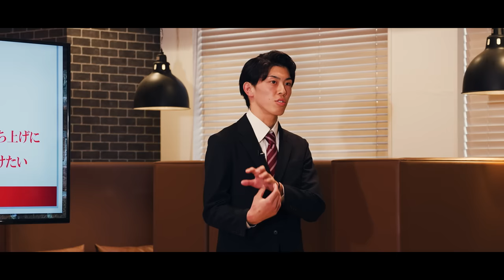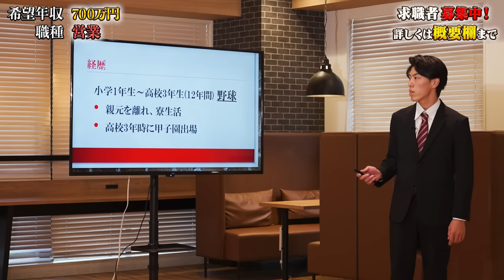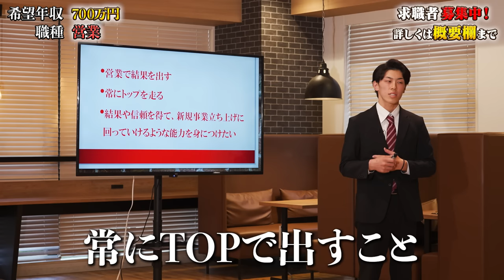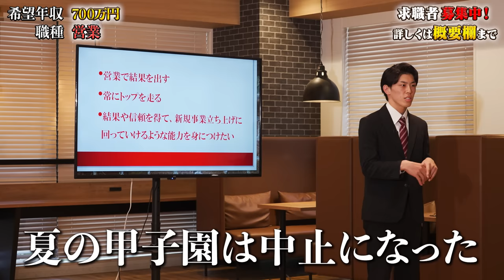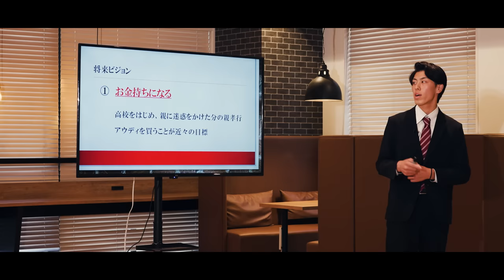ホストで〇〇万円売上！？Audiを買う為お金持ちになりたい求職者が社長達に挑む！【田野島暸】〔19人目〕就活サバイバルNEO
▼就活サバイバルに出演したい社長様はこちらから

▼就活サバイバルNEOの求職者応募はこちらから

制作：ハラハラメディア
▼出演者情報

山本 康二（グローバルパートナーズ株式会社 代表取締役）

田代 隼人（株式会社アドレクス 代表取締役社長）

妹尾 健二（ライトアーム株式会社 代表取締役社長）

■ヴィンテージブランド東京ECサイト